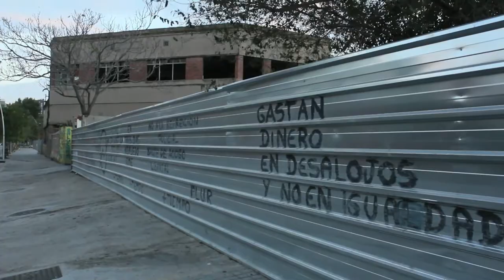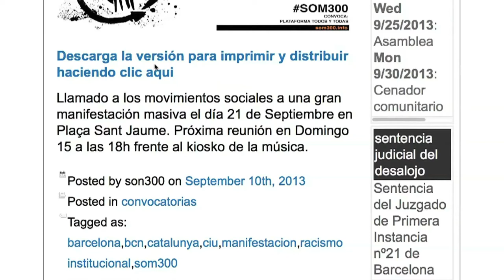Situació i convocatòries dels inmigrants del Poblenou (Contrainfos)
Resum del estat de les negociacions amb les institucions que van prometre una alternativa digna als inmigrants desallotjats al Poblenou abans de l'estiu.
Convoquen a una manifestació el 21 de Setembre 18 hs a la plaça Sant Jaume per reclamar sostre, treball, dignitat i papers per tots i totes.